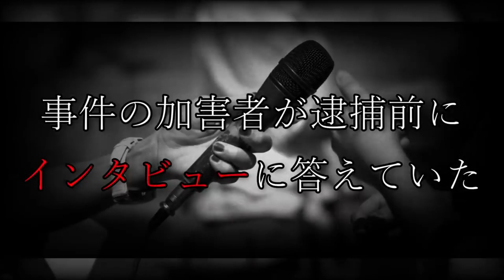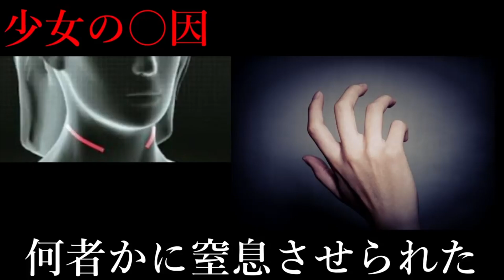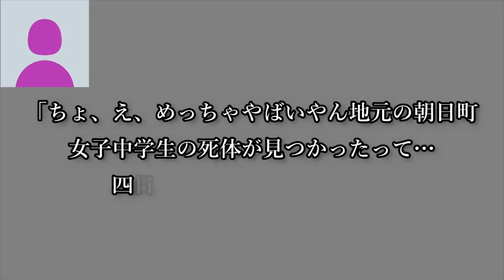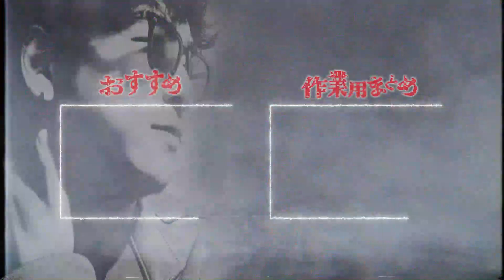犯人による異常なツイート【たっくーTV/切り抜き】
いまだにTwitterに残っているようです

本日は「【中３女子〇害】逮捕前犯人がTwitterに投稿した内容が怖すぎる､､､」の切り抜き動画です。
元動画では他のお話も紹介されているので、是非そちらもご覧ください。

■元動画
【中３女子〇害】逮捕前犯人がTwitterに投稿した内容が怖すぎる､､､